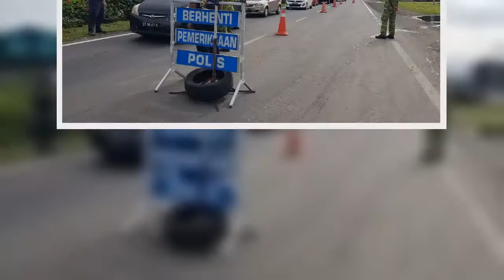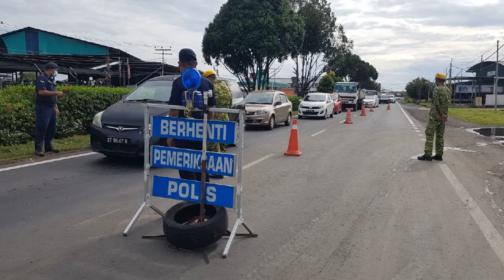IPD Penampang cukup anggota laksana SJR Larangan Rentas Daerah